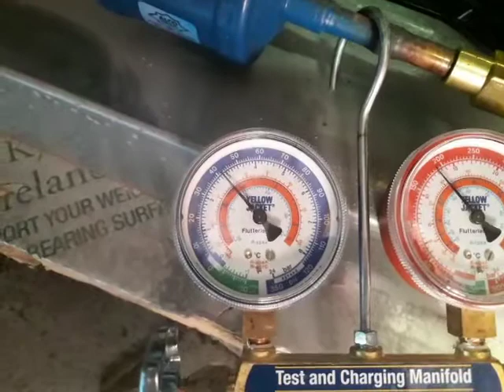Pure Energy Lenore Kennedy, Low and high pressure problem